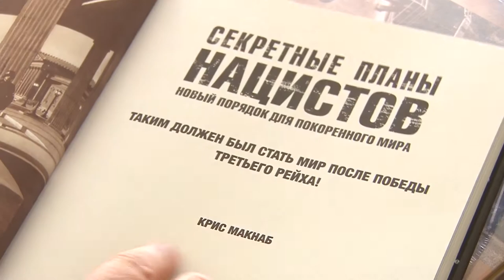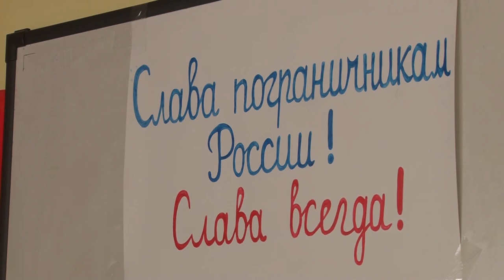Экскурсия в прошлое: в Анапе студенты рассказали, как жили их родные во время войны